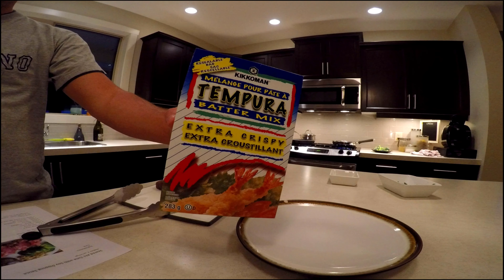Collect Experiences Not Things - Ten21 Vlog 100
A quick recap of 2018 and things I learned doing 100 vlogs.

I live and do a daily vlog in the Okanagan including my home town of Kelowna, BC. I explore BC with my GoPro Karma drone and share some of the best places to travel in the Okanagan and BC.

I emulate Casey Neistat vlogs so if you like vloggers like Casey Neistat, I think you'll enjoy my Ten21 Productions Vlogs.

GoPro Hero 5 & GoPro Hero 6 for all my videos.
GoPro Karma Drone for all drone videos.
Sometimes I use the Karma Grip gimbal in my shots.
HitFilm Express for all my editing.

Music I use in my vlogs include